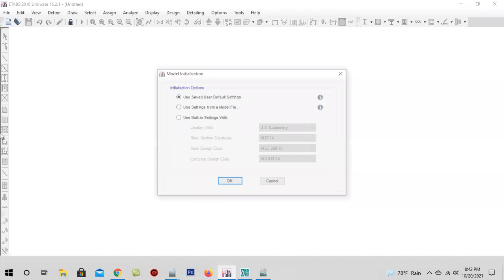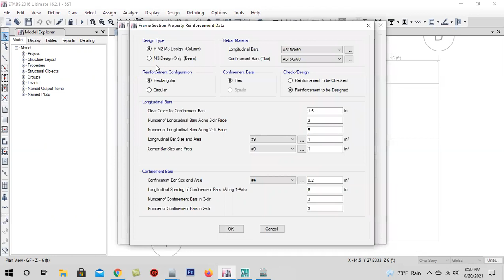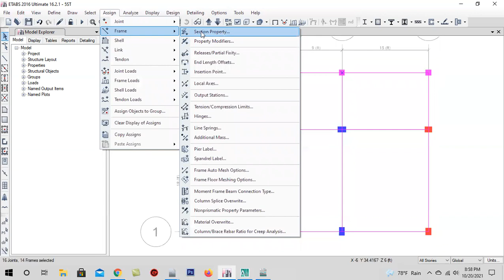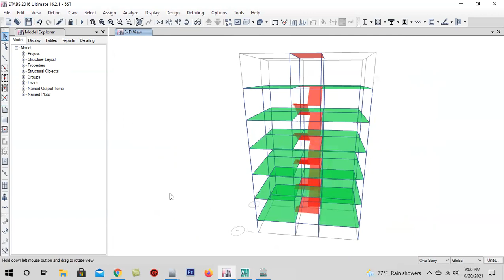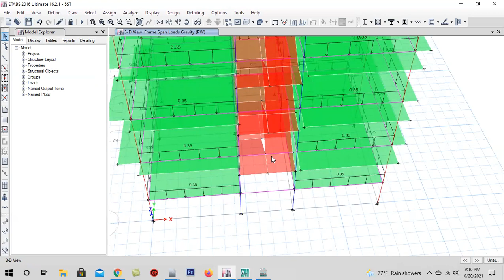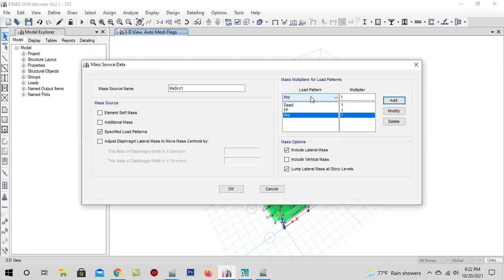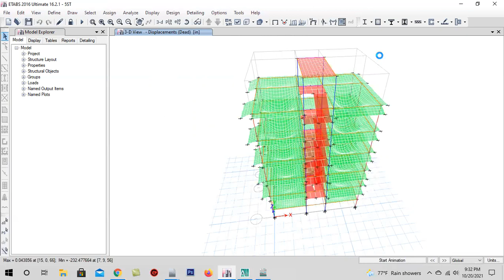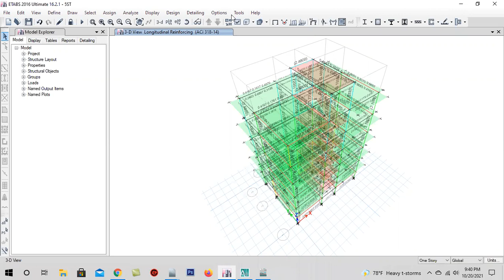5 storey building design in etabs Software with BNBC 2020 | Complete ETABS Software in 59 minutes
5 storey building design in etabs Software as per BNBC 2020 | Complete ETABS Software in 36 minutes | Etabs Complete Building Design || Etabs Bangla tutorial For Civil Engineering || Etabs16.2.1 || House design || Home design || Etabs Tutorial BNBC 2020

Engr. Noman Khondoker
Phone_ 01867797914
KD Engineering & Consultant